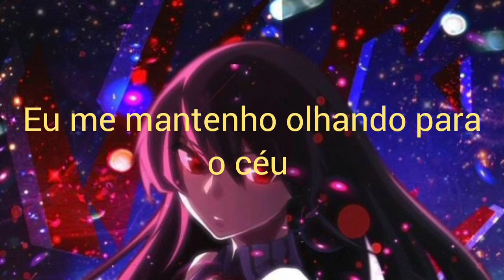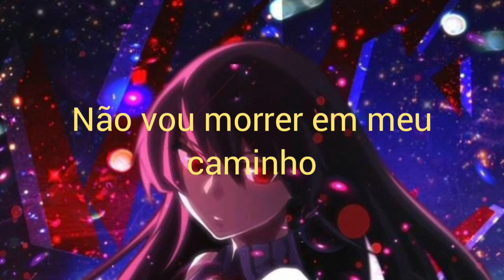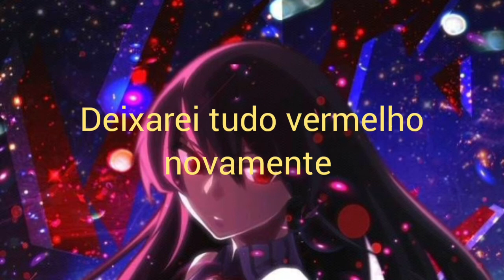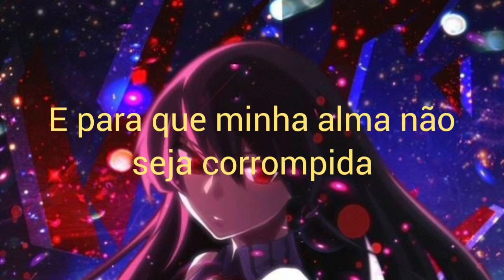liar mask - akame ga kill / rika mayama (tradução)